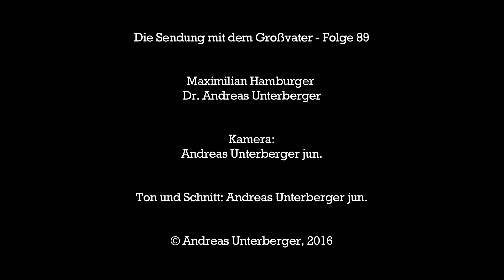Was bringt der Deal zwischen der EU und der Türkei - Die Sendung mit dem Großvater Folge 90